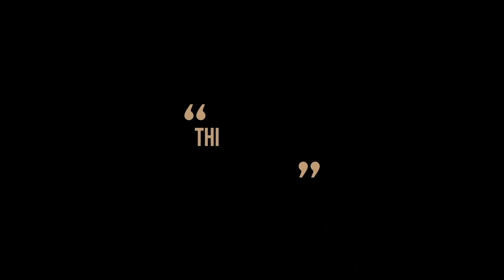The truth about AI and its impact on businesses! MUST WATCH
Tune in to get the truth about AI and its impact on businesses from Nabeel Ahmad, the Co-Founder of changeforce.ai, an AI-powered consulting firm and data analysis platform that monitors sentiment in real-time.

Nabeel has spent 10 years building HR, people operations and learning technologies, growing teams of 50+ people and managing multi-million dollar budgets. He left the corporate world in 2019 to build his own small businesses and teach others how to learn better. He is also a Professor at Columbia in Human Capital Management on topics of organizational learning strategy and digital HR/workplace.

In this episode, Shauna and Nabeel cover:
- How to get over your fear of new technology
-  How to stay relevant as a leader in the age of AI
-  Al cannot take your job and here’s why
-  How changeforce.ai helps transform business strategies with cutting-edge technology
- Why reactive decision-making is no longer enough
- and more including news about the new Human Co-pilot Consulting arm changeforce.ai recently launched as a complement to their game changing software.

THE EPISODE BY THE MINUTE
0:01 - Teaser
0:25 - Intro
0:28 - How Shauna met Nabeel Ahmed
1:24 - Nabeel & changeforce.ai
3:12 -  Nabeel talks about the pre-conceived notion about AI
7:12 -  Nabeel talks about how to get over the fear of new technology/ AI
12:25 - changeforce.ai & HR
15:33 - Nabeel talks about how AI predicts events
20:47 - Nabeel talks about his background
24:38 - Nabeel talks about the advancements in HR
30:14 - Nabeel gives tips on how to approach new Technology/ AI
33:59 - Take away
37:42 - Wrap up

Continued thanks to our Founding Partners Felicia Hall Allen & Associates, CMD Agency, Hijinx Agency and Influence Media Agency.